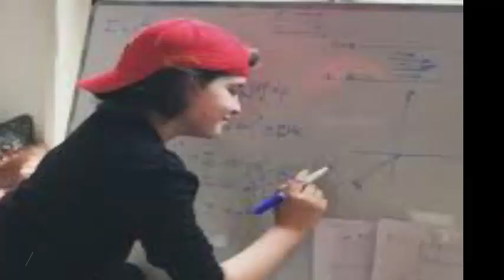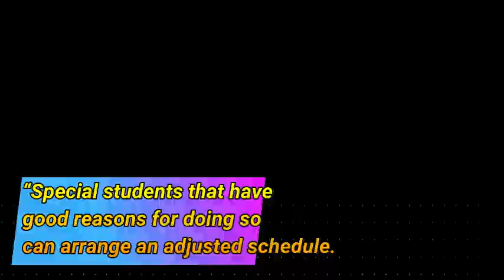9-year-old Genius boy finishes college electrical engineering course! | Nataraki Vlog!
A genius child from Belgium has finished a college undergraduate degree at the age of 9.

Laurent Simons, a 9-year-old child prodigy from Belgium, is on track to earn a bachelor's degree in electrical engineering at the Eindhoven University of Technology by the end of the year.

child genius
graduate university
youngest person
old boy
old child
belgian
college
nine year
electrical engineering
studying
child prodigy
degree
yr old
bachelor's degree
extraordinary
simple extraordinary
university
graduate
child prodigy belgium,
genius child,
youngest college graduate,
youngest electrical engineering graduate,
9 year old boy graduate,